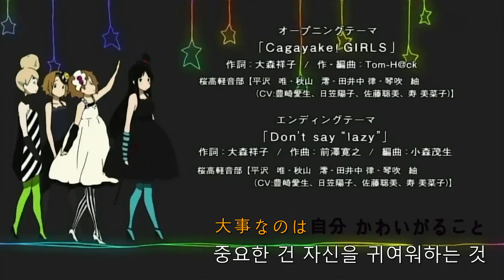K-ON ending TVsize